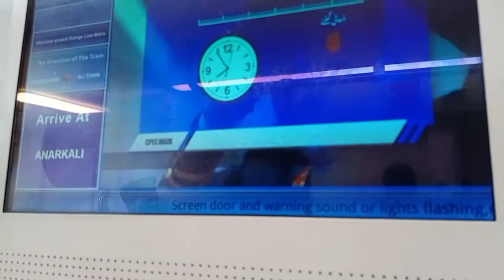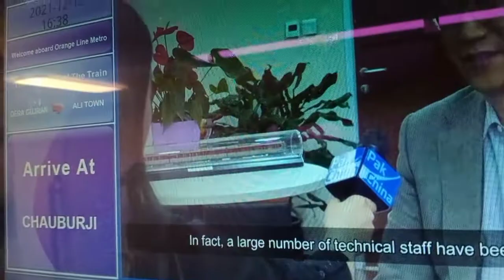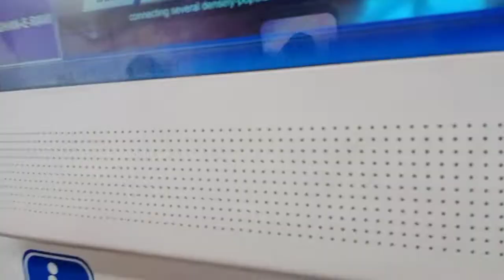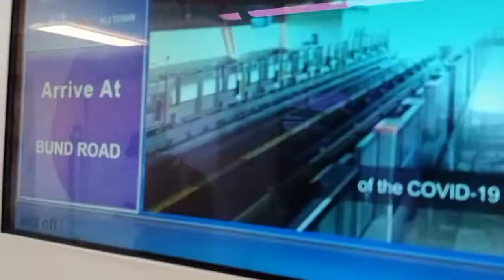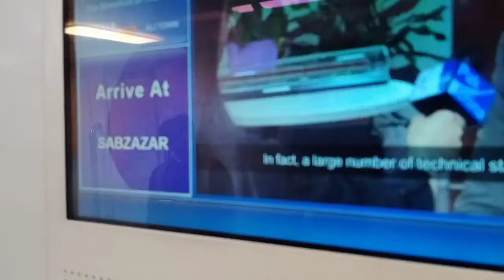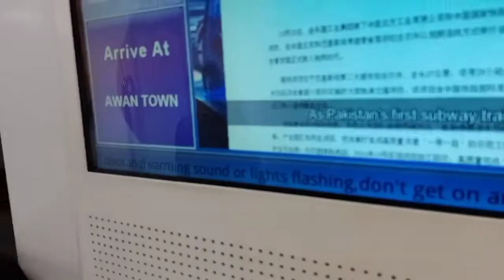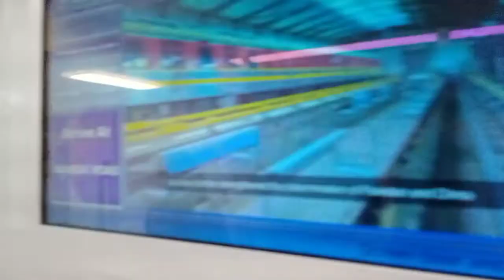lahore view by orange train| download video without copyright strike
you can download this video without any copyright strike and upload it on YouTube or any other platform after editing...